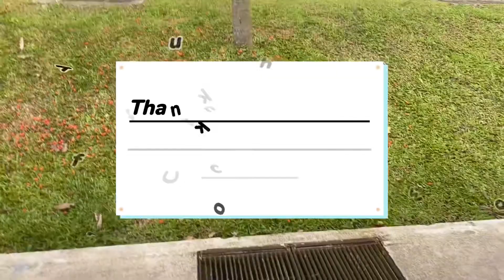NGEBOLANG KE WARUNG MAKANAN INDONESIA YANG ADA DI SINGAPORE || PARKWAY PARADE 📍|| MAKE UP GET READY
HIIIII Assalamuallaikum TEMANs Kuuuuu
Jumpa Lagi Sama Family Kita family Yg Doyan makan jajan 🥨🍩😂
Hari Ini Kita Mau Beli Kopi Dan Jajanan Indonesia 🇮🇩…, kita ngebolamg dari Yishun smp ke Marine parade 👏🏼👏🏼
Mau Tau Apa ajah keseruan Kita Yuk Di Tonton Sampai Hbs.

** SEMOGA KITA SEMUA DLM LINDUNGAN ALLAH SWT (Amin) .